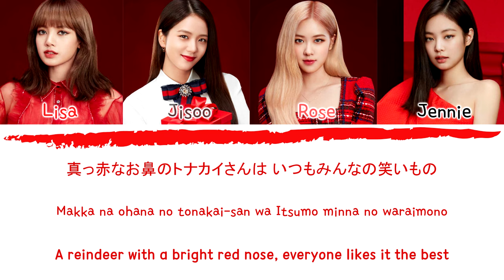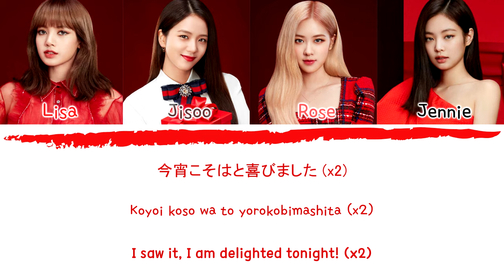BLACKPINK - RUDOLPH THE RED NOSED REINDEER (OFFICIAL AUDIO) Lyrics [Color Coded_Han_Rom_Eng]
By - Dynal

BLACKPINK CHRISTMAS SPECIAL MIX
BLACKPINK RUDOLPH THE RED NOSED REINDEER
BLACKPINK CHRISTMAS
BLACKPINK RUDOLPH THE RED NOSED REINDEER STUDIO VERSION